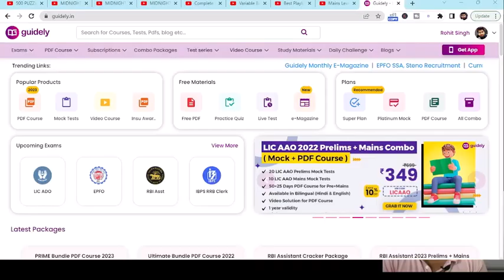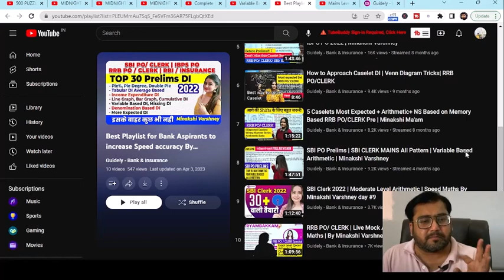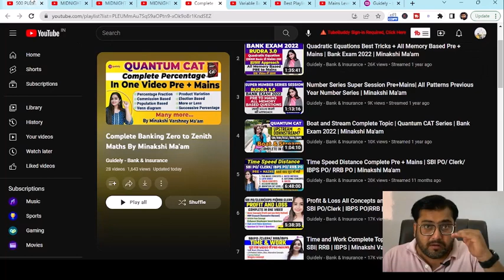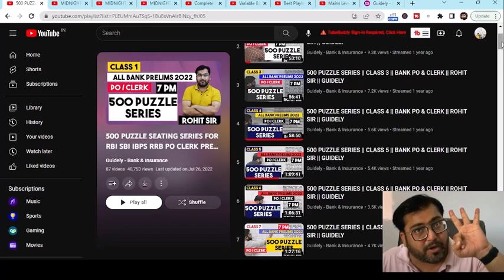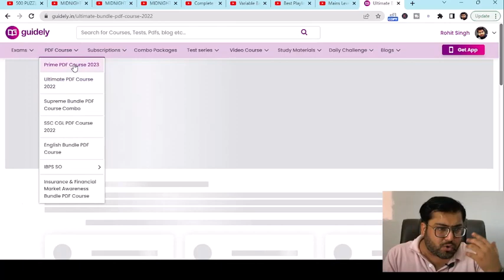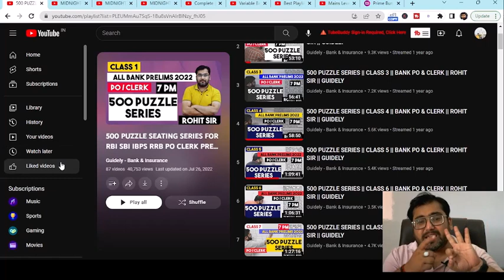Bank Exams Revolution अब हर Student बनेगा Banker सब Free में है Rohit Sir | with English Subtitles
bank exams free sources 2023
best playlists for bank exams 2023
bank exam calendar 2023
bank exam strategy
how to start 2023 bank exam
bank exam 2023 syllabus